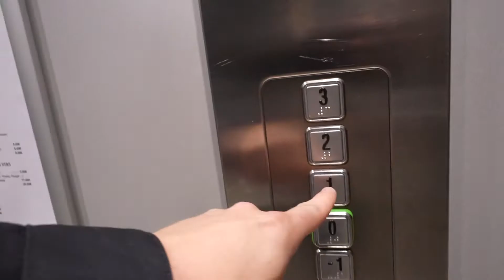Beaucoup d'images peu de temps de montage